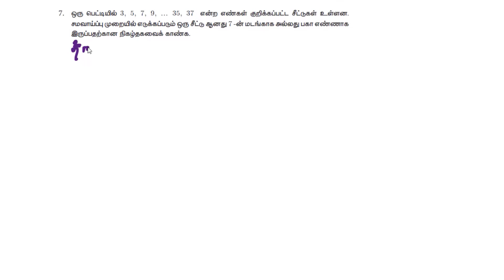Exercise 8.4 sum 7 class 10 maths, ch.8 statistics and probablity